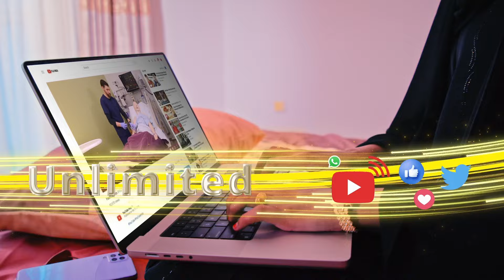Muqdisho oo Hoobiyayaal lagu garaacay.